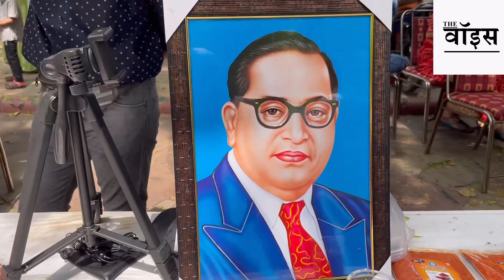भीम चाय बेचने वाले कौन हैं ? जिन्होंने कहा कि मनुवादी भी खरीदते हैं उनसे चाय.